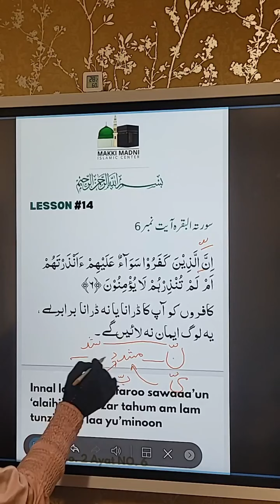Noon mushadadd#onlinequranclasses#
Noon mushadadd#onlinequranclasses#makkimadniislamiccenter#